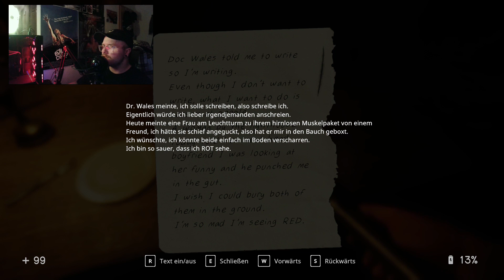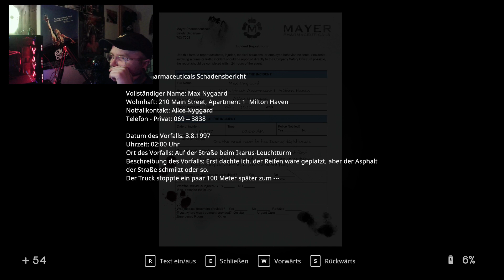EIN NEUER PATIENT & BÖSE ALPTRÄUME | In Sound Mind #6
insoundmind - Indie Horror Game Playthrough - Let's Play spiel - Indie Horror Game - Deutsch/German - Horror Game Gameplay Let's Play spiel (Deutsch/German)

(Demented 2022)